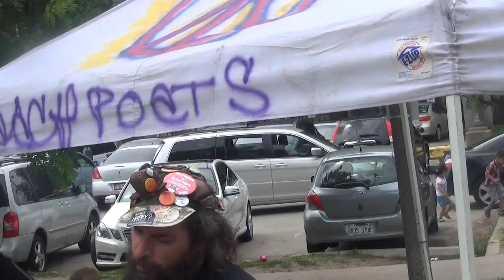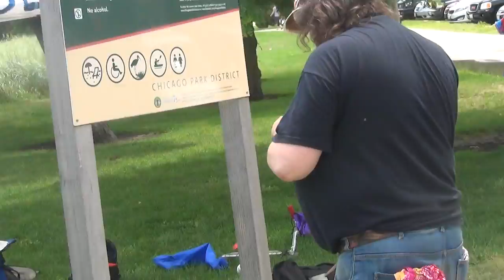Candy Store Henchmen Live At Beach Poets 2015!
Sid Yiddish And His Candy Store Henchmen perform at Beach Poets (Sunday, July 19, 2015) in what many present considered to be a energetic performance. At some point during the performance, a Chicago police SUV rolls up and didn't leave until the performance was over. Personnel on this session: Sid Yiddish-conductor, slide whistles, small instruments; Chad Chambers-cowbell; The Slurve-electronics; Charred Remains-percussion; Yitn Mitn Fidl-violin; Dr. Nothing-laptop. Compositions performed: The Henchmen Waltz, Monkey With A Banana Allergy, Calling All Rodents; Outer Space 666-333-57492. Although, I introduced "Squirrel," the film ran out at that point, so hence, no Squirrel composition.